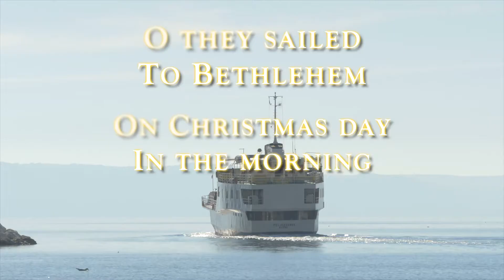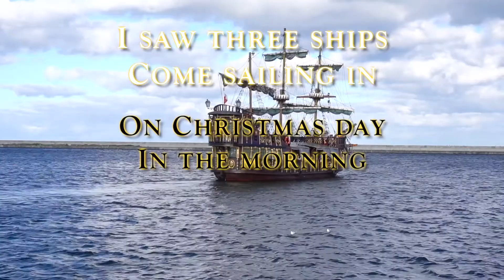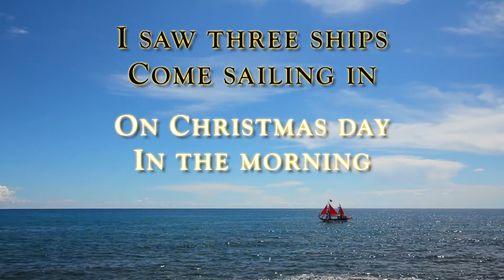Three Ships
A new Christmas song by Clay & Beth Collins based on the classic carol.  Hope you enjoy.